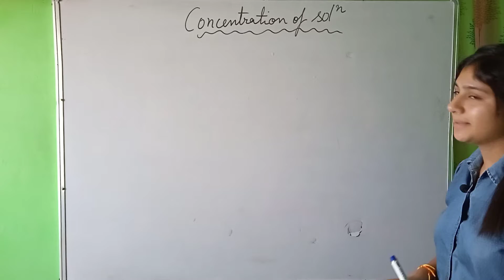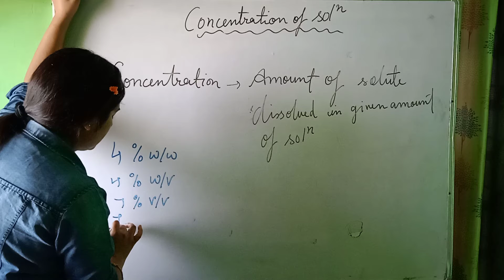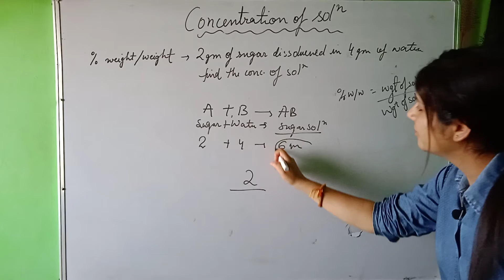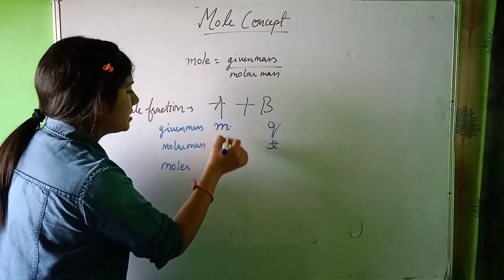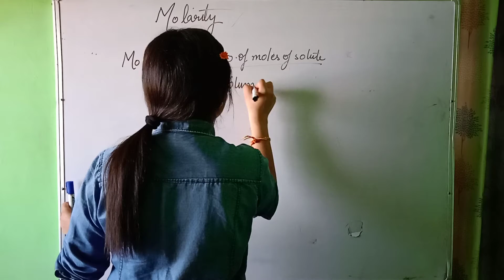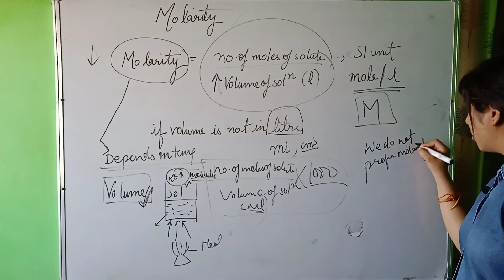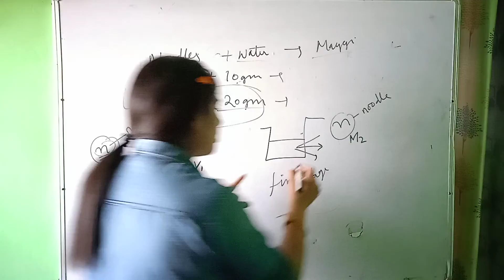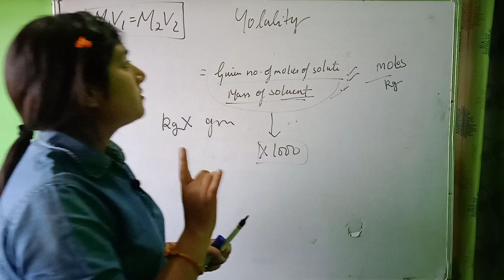concentration of a solution cbse class 11